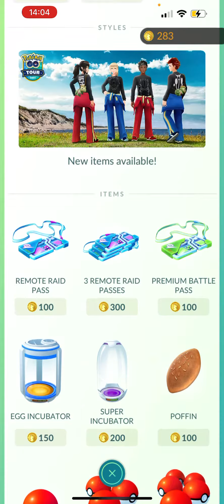Is pokemon go over priced? My Opinion